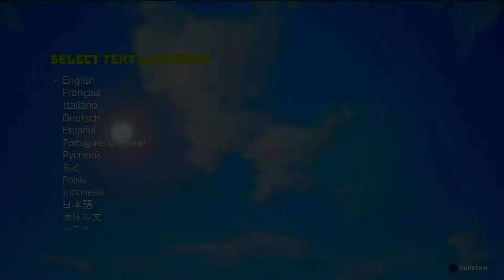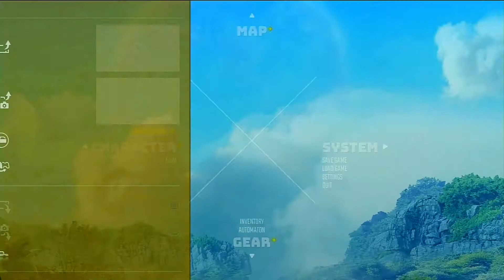I Guess I'm A Furry Now - Biomutant (Episode 1)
Art used in this video (in no particular order):

No art was used in this video.

Music used in this video (in no particular order):

Special made outro for the channel!
Provided By LurkiBoi!